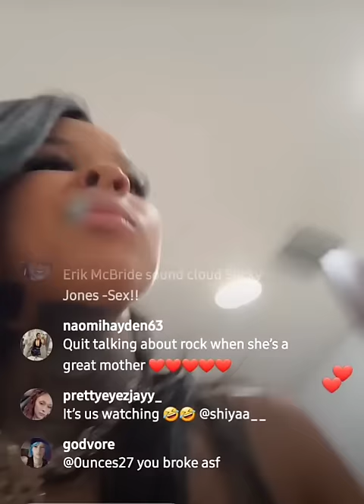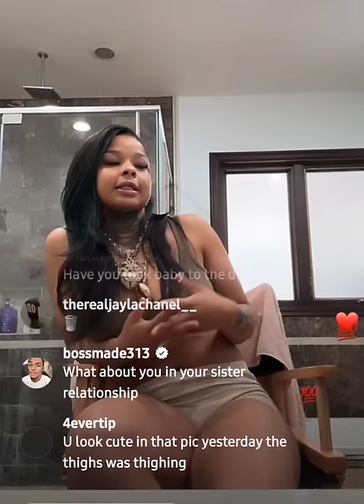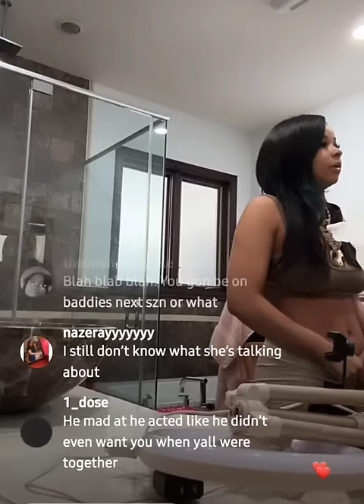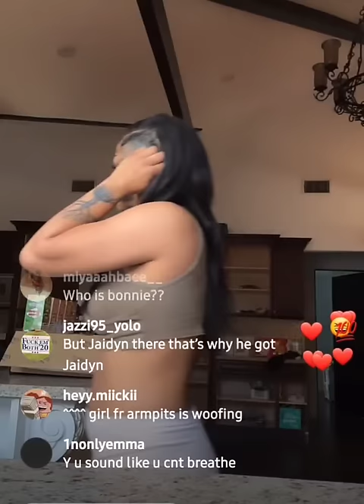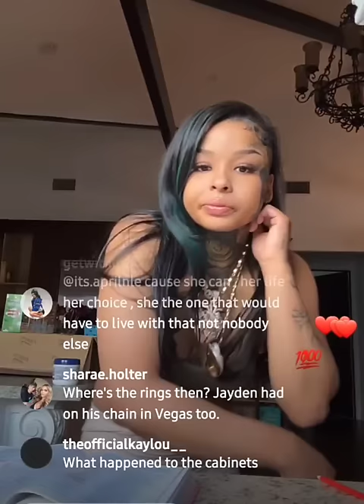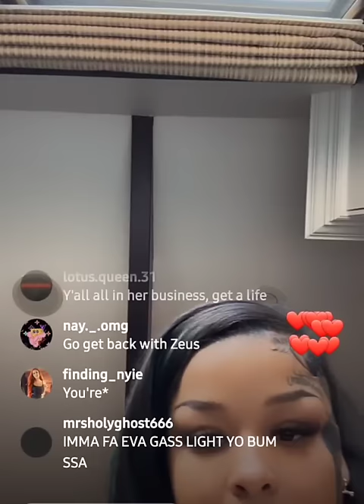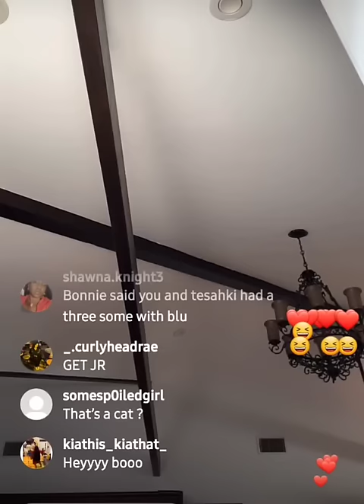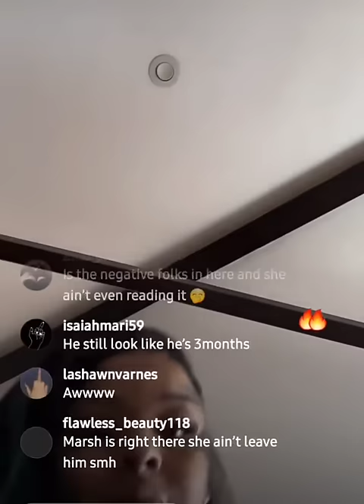☕️ Chrisean brought us a little tea today! Sip responsibly⚠️